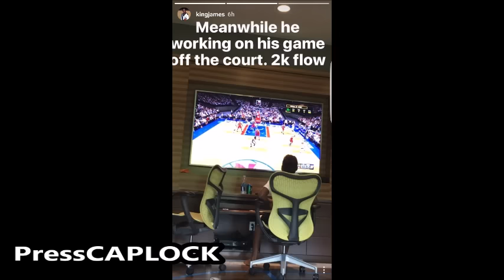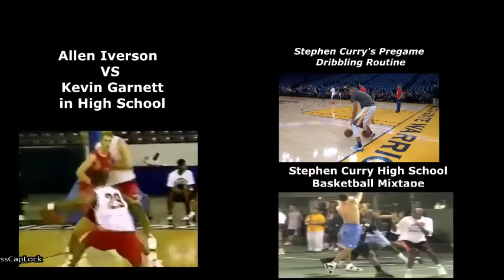LeBron James Instagram Story | LeBron James Reacts to Signing $100 Million Dollar Contract with Cavs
LeBron James has agreed to a 3-year, $100 contract with the Cavs. Watch as LeBron James Instagram story. Watch Lebron James reacts to signing $100 Million Dollar Contract with Cavs. LeBron James has signed a new contract to remain with his hometown Cleveland Cavaliers for the next three seasons.

LeBron James, LeBron James Instagram,  LeBron James Instagram Story,  LeBron James Reacts, LeBron James sign, LeBron James signing, LeBron James 100, LeBron James 100 million, LeBron James contract